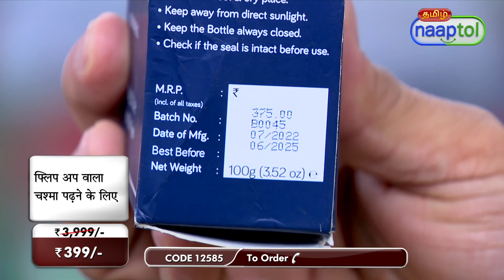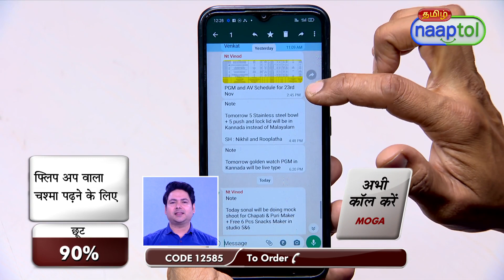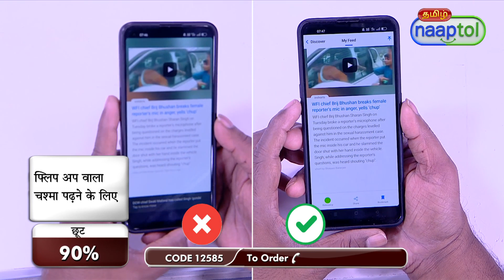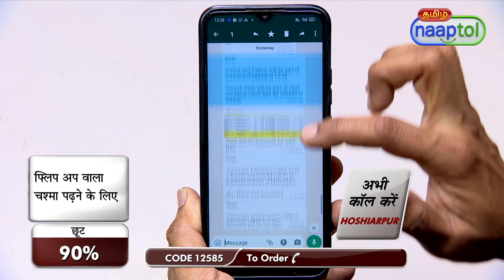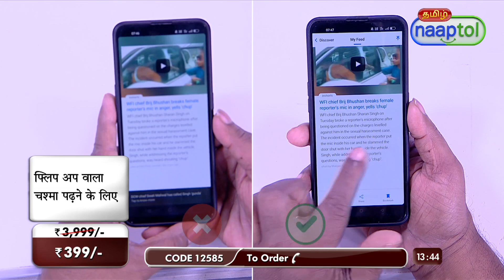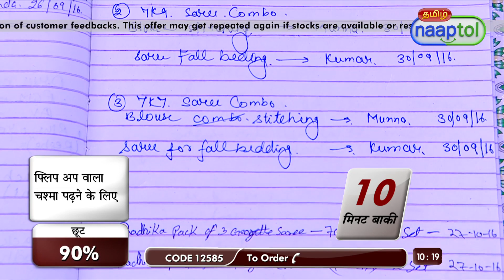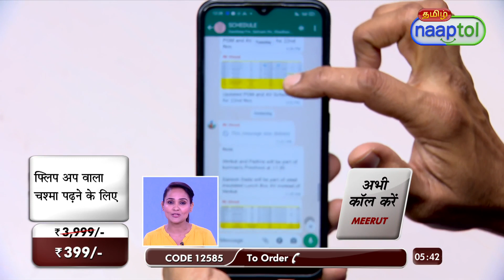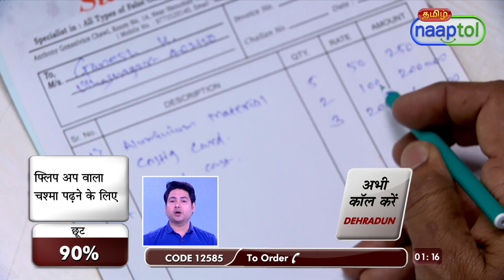32573 Flip up Reading Glasses FRG13 (CODE 12585)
Highlights:
Flip-up design
Versatile convenience
Variable reading Power
Scratch-resistant
Integrated nose pad
Comfortable wear
Durable polycarbonate
Non-allergic metal

Features:
Type: Reading glasses
Design: Flip-up lenses
Lense Material: Polycarbonate unbreakable Lenses
Coating: Scratch resistant coating
Gender: Unisex
Reading Power: +1.00,+1.25,+1.50,+1.75,+2.00,+2.25,+2.50,+2.75,+3.00
Colour: Black

Package Contents:
1 x Flip-up Reading Glasses